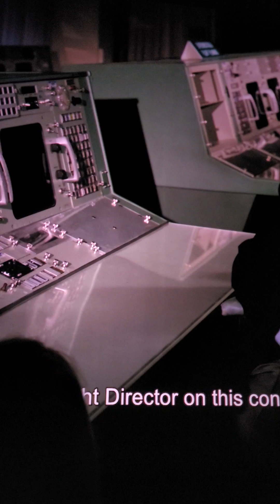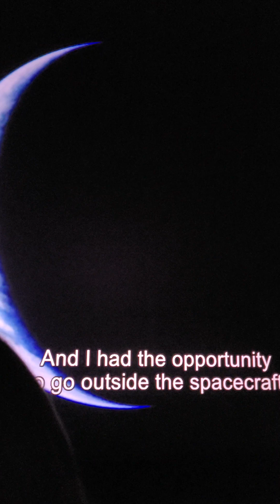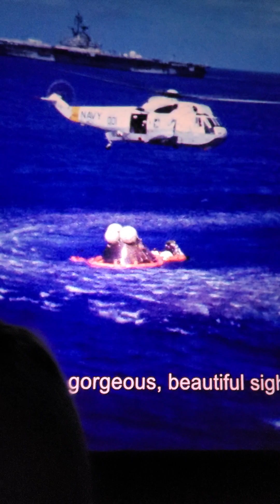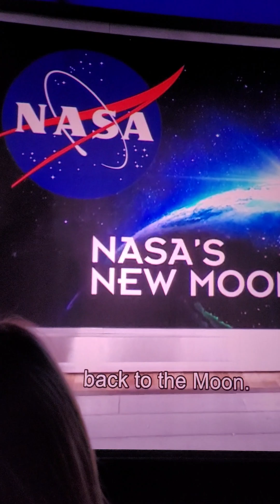mustang2015 Day in nassa was nice expiriens